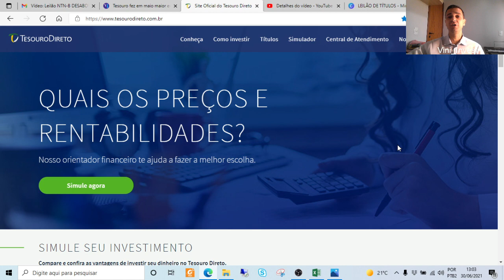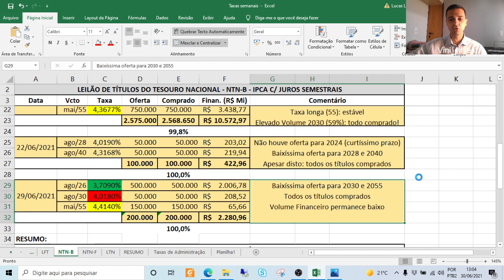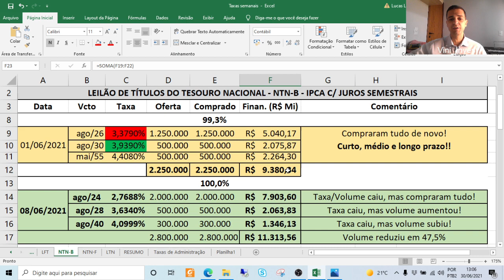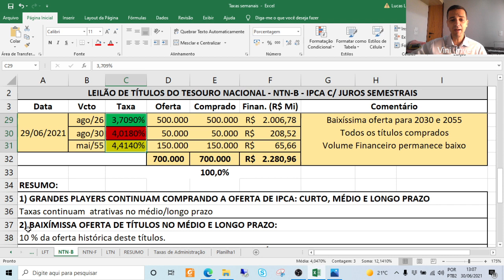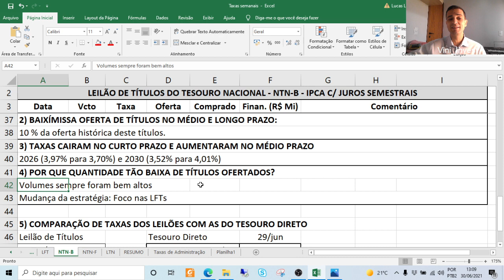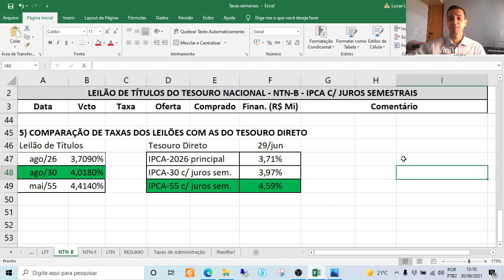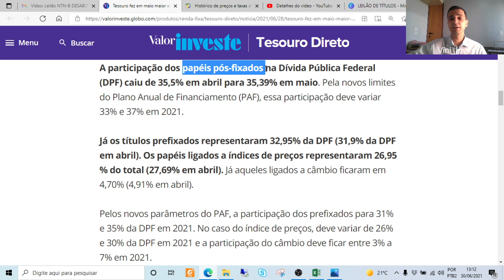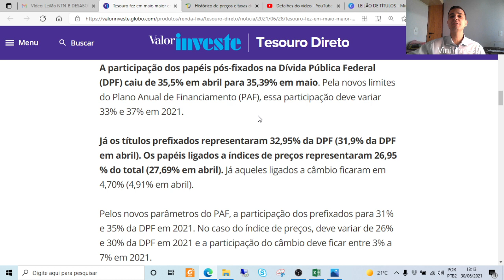LEILÃO DE TÍTULO DO TESOURO (NTN-B - INFLAÇÃO): A ESTRATÉGIA MUDOU! ENTENDA O MOVIMENTO!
Acesse nosso canal no Telegram e receba notícias e informações diárias sobre finanças, economia e investimentos

Nos últimos 2 Leilões de Títulos do Tesouro Nacional de NTN-B (IPCA com juros semestrais) houve uma grande mudança na estratégia do Tesouro Nacional e você precisa saber! Buscamos informações que possam explicar esta mudança estratégica.

Além disto, comparamos as taxas ofertadas no leilão com as taxas do Tesouro Direto para você saber se os grandes "tubarões" estão obtendo taxas diferentes das pessoas físicas!!!

NÃO É RECOMENDAÇÃO DE INVESTIMENTOS!